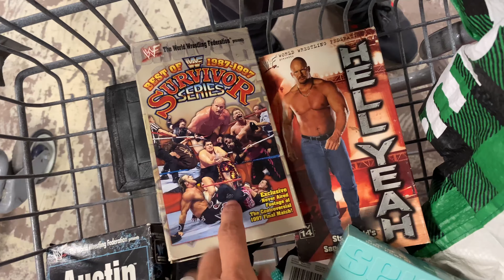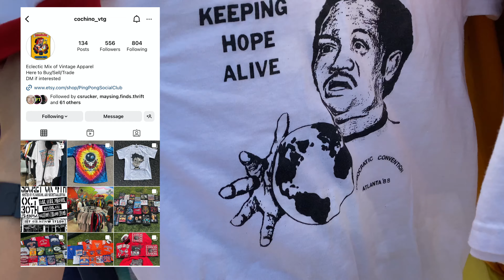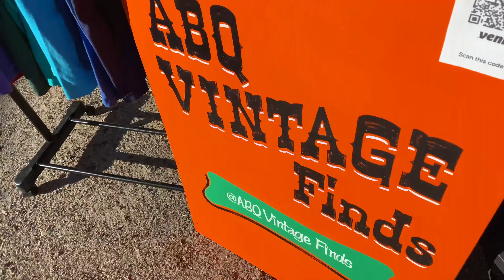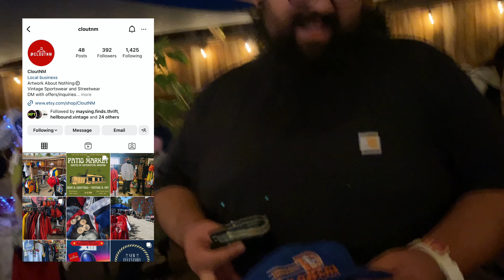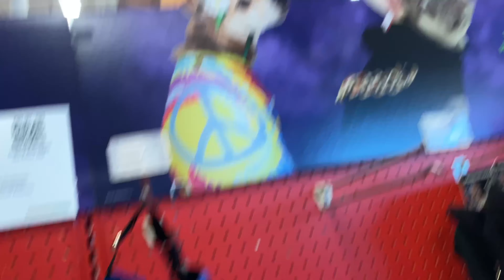Pop Ups and Pick Ups!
Thanks for being here! This video is mostly the Pop-up we vended at and a bit of thrift finds!
Appreciate all the new Subs! once we hit 300 Subs we will giveaway another $20 dollar Holla!
Happy hunting out there!